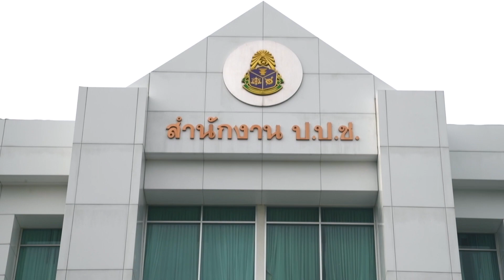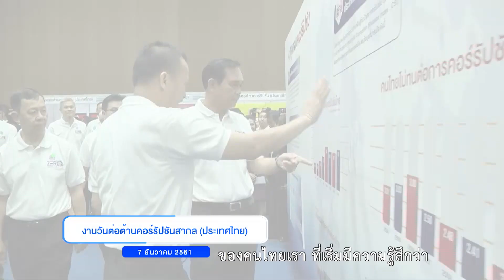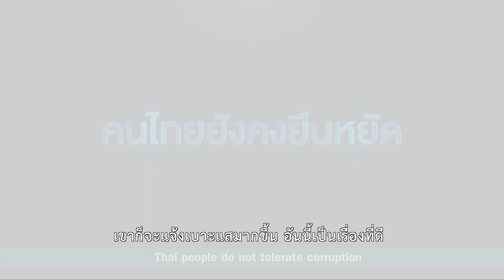NACC Talk : แขกรับเชิญเทปแรก พล.ต.อ. วัชรพล ประสารราชกิจ ประธานกรรมการ ป.ป.ช.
รายการ NACC Talk รายการน้องใหม่ทาง youtube chanel  "สำนักงาน ป.ป.ช. 'NACC thailand official'  รายการที่เกี่ยวกับการป้องกันและปราบปรามการทุจริต แต่...ไม่เครียดอย่างที่ท่านคิด นะคะ

สำนักงาน ป.ป.ช. (สำนักสื่อสารองค์กร)

ที่ปรึกษารายการ
นายทวิชาติ  นิลกาญจน์

เขียนบทและควบคุมการผลิตรายการ
นางสาวผุสราภรณ์ ทิมวงศ์

ถ่ายภาพเคลื่อนไหว ตัดต่อรายการ และกำกับรายการ
นายนิติพัฒน์ จันทร์คำ

ถ่ายภาพเคลื่อนไหว
นางสาวสุเพียงพิชญ์ ศศานนท์

ประสานงาน
นายพิพัฒน์ พึ่งพาพงศ์
นางสาวจิราวรรณ ยิ้มปลื้ม

นางสาวบุปผาวัลย์ ศิริสวัสดิ์